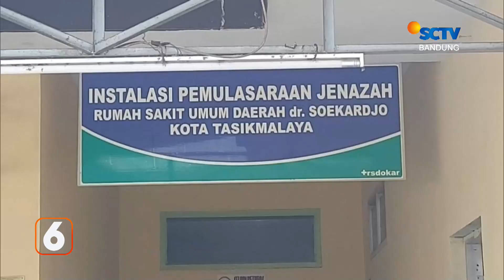Tebing Penahan Rel Longsor Timpa 5 Rumah | Liputan 6 Bandung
Liputan 6 Bandung, 17 Maret 2023 Part 1